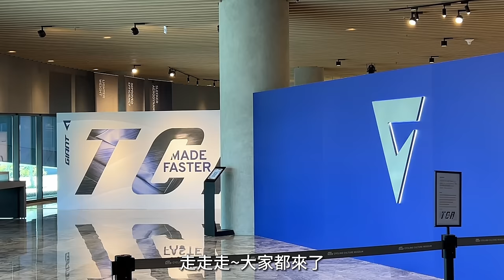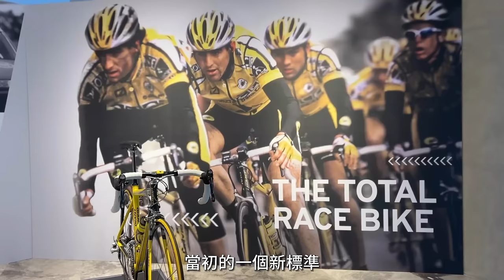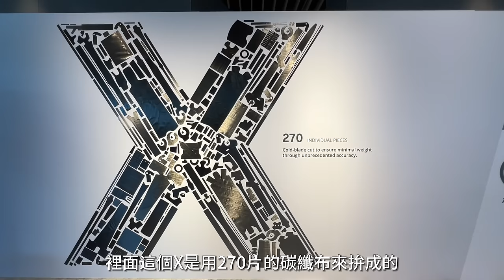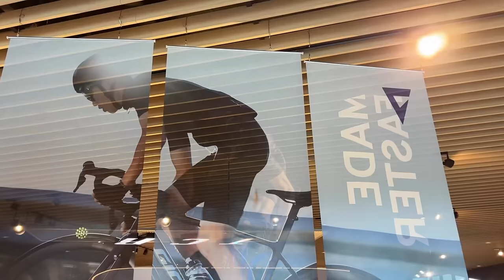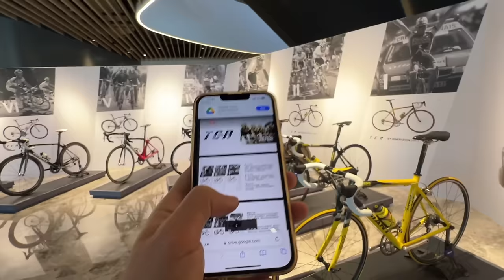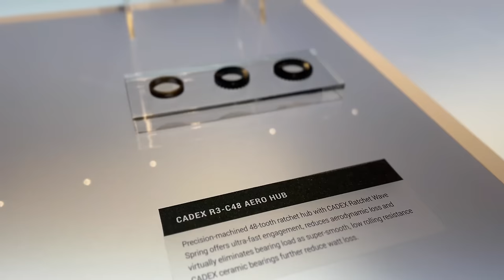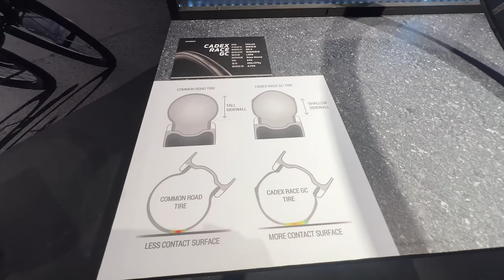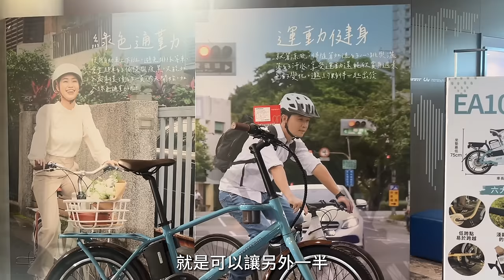GIANT 新車發表會！TCR終於來了~ 新車試乘分享 ｜美樂玩不累Melofunplay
GIANT 新車發表會！大家最期待的 TCR 終於來囉~ 快來看這次改了哪些東西
詳細的新車單車展已經展出囉